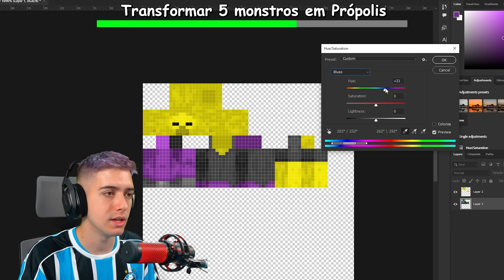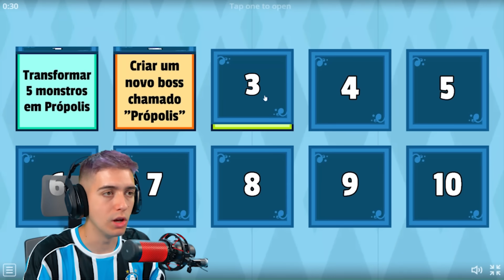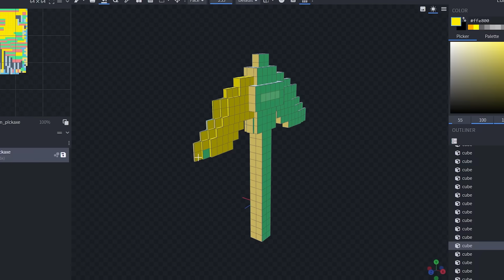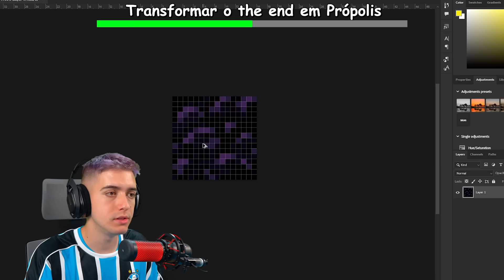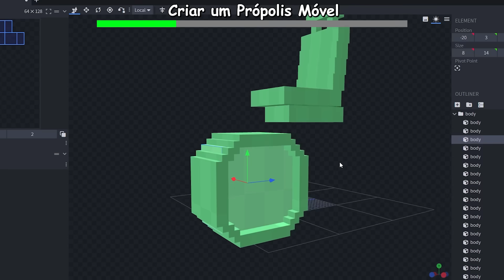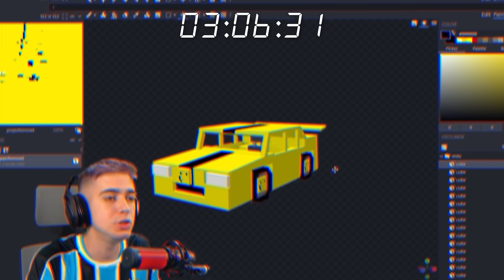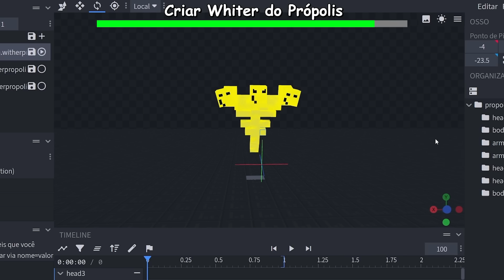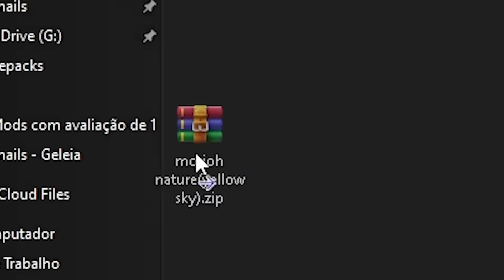PRÓPOLIS HACKEOU MEU MINECRAFT